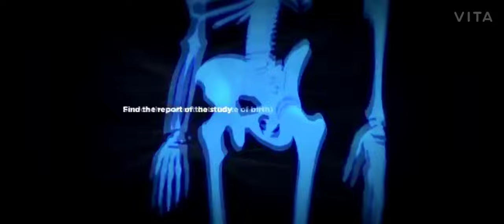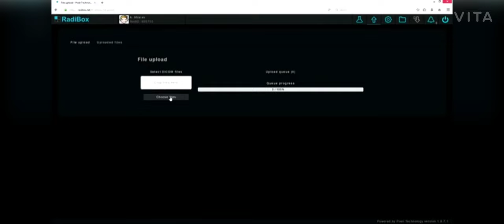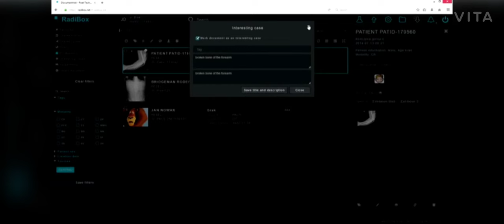TELE RADIOLOGY क्या है? 9872468540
BABA DEEP SINGH INDO AMERICAN INSTITUTE , PATIALA
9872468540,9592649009